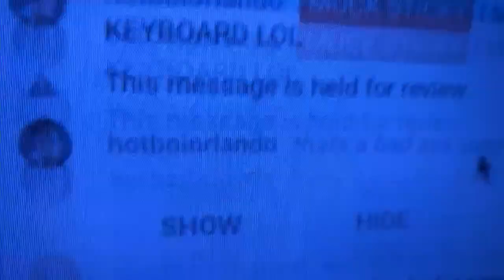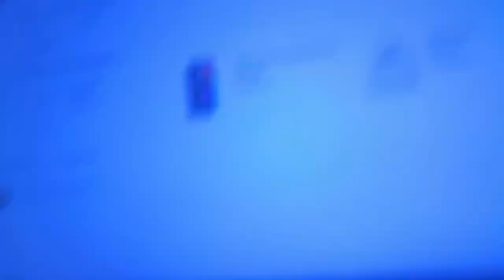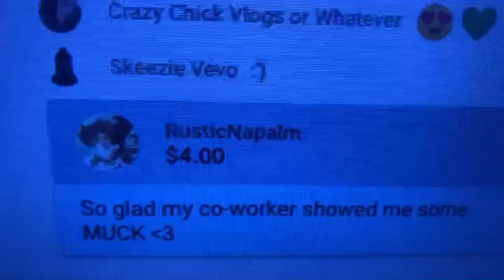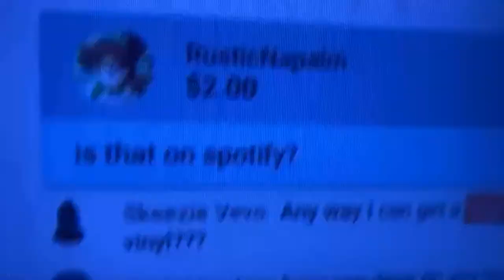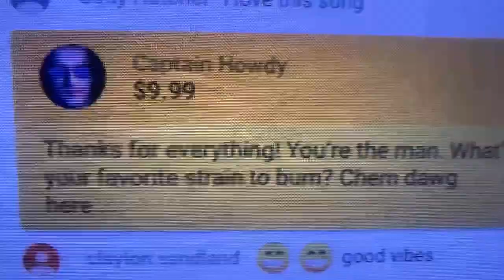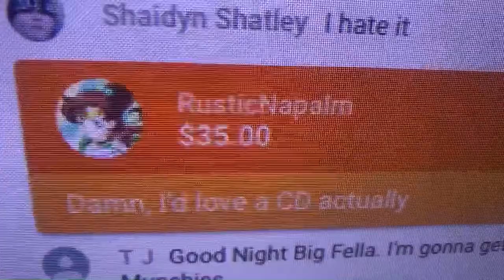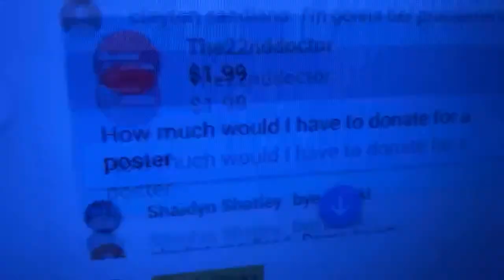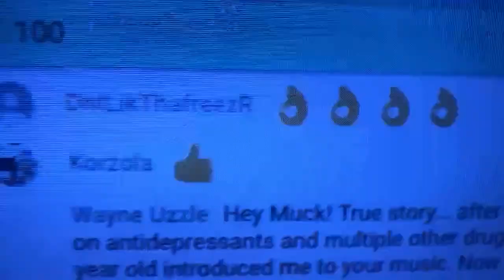Let’s jam!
Keep the good vibes circulating!